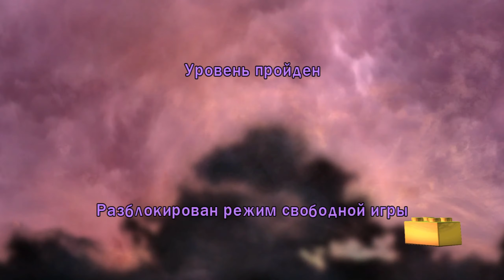LEGO Harry Potter: Years 1-4 прохождение #11 Вслед за пауками